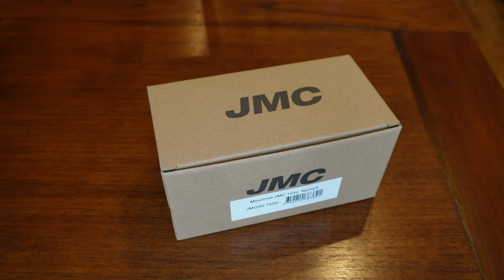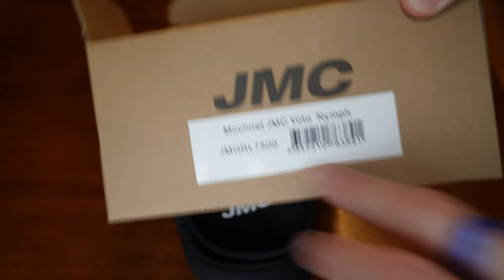Carrete JMC Yoto Nymph: unboxing y primeras impresiones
Unboxing y primeras impresiones del carrete semi automático y de marco cerrado (full frame) para la pesca al hilo o con mosca de la marca JMC, modelo Yoto Nymph. Las fortalezas que tiene son su guía con inserto cerámico para el hilo/línea de competición, su peso para cañas de 10.6 pies. Es estéticamente mu agradable, al menos para mi, resaltando el freno en aluminio anodizado en naranja. Incluye un estuche de neopreno.

Características:
Aluminio mecanizado 6061
Salida guía hilos cerámico incorporado
Maneta o manilla y contrapeso para recogida manual
Freno regulable
Capacidad de linea WF3 + 20m backing 20lbs